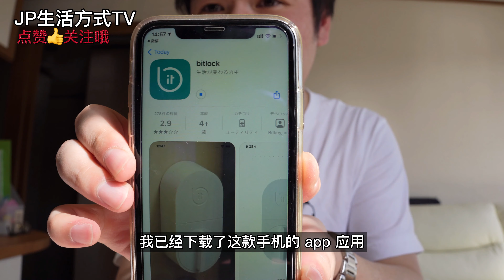哇塞！Bitlock电子智能门锁超个性 ！助我开启日本新生活